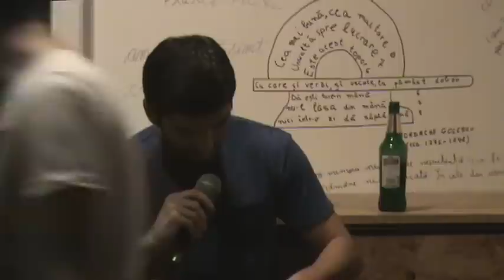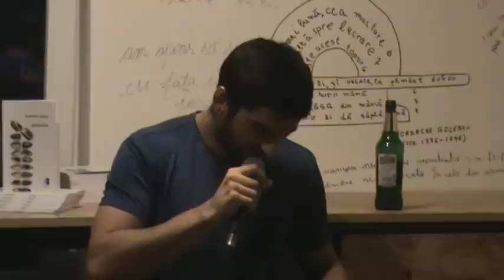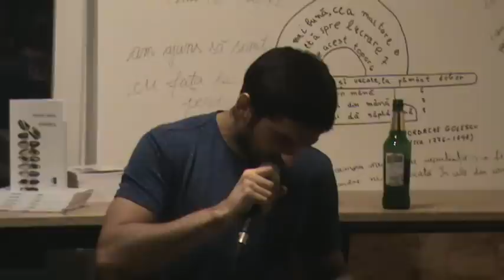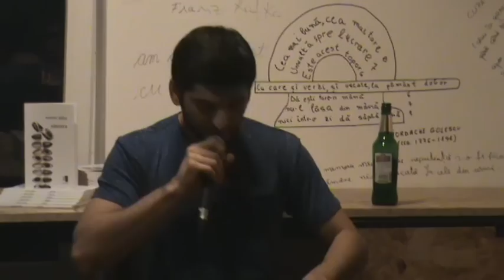Institutul Blecher 107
Ediţia 107 a clubului de lectură Institutul Blecher: întâlnirea cu  Marius Aldea și Mircea Andrei Florea.

Eveniment organizat de Claudiu Komartin.

În cadrul evenimentului va avea loc prezentarea volumului de poezie sinistra (Casa de Editură Max Blecher, 2015) de Marius Aldea.